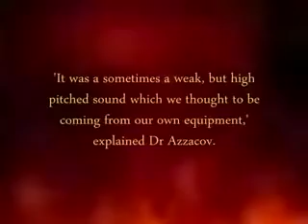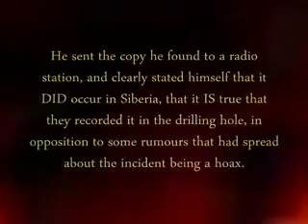Sounds from HELL -1960 Russian Hell Recording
An 18 second recording of the sounds from Hell, recorded by miners in 1960, the year the Third Secret of Fatima was supposed to be released to the world.